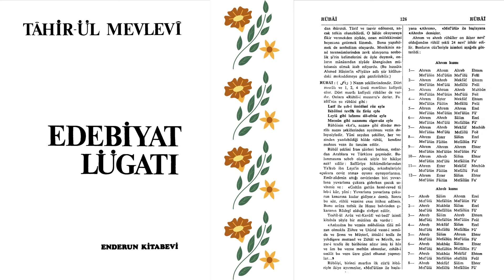ROMANTİZM - REALİZM NEDİR? | Edebiyat Lügati | Tahir-ül Mevlevi | R Harfi